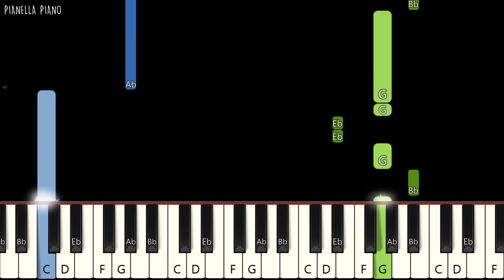Red Velvet - Psycho | EASY Piano Tutorial by Pianella Piano